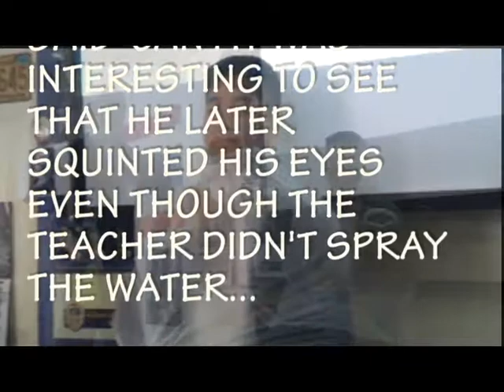AP Psychology Classical Conditioning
Classical Conditioning: a type of learning in which one learns to link two or more stimuli and anticipate events.
NS- the word "CAN"
US- the water spray
UR- flinching/squinting of the eye when sprayed water
CS- the word "CAN"
CR- flinching/squinting of the eye when heard "CAN"